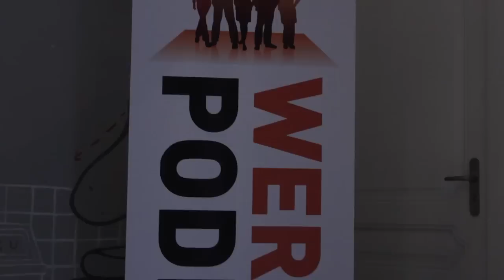Peerke Donders Lezing 2014 - Door TINKEBELL.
Kunst kan de wereld veranderen. Verslag Peerke Donderslezing 2014

5e Peerke Donderslezing uitgesproken door kunstenares TINKEBELL. op 2 november 2014

 “Een kunstenaar kan de uiterste consequenties van een situatie laten zien.” TINKEBELL. draait er niet omheen, niet in haar kunst en niet in haar teksten. Ze wil het goede doen en de wereld redden en daarom benoemt ze situaties van armoede die ze in Nederland tegenkomt. In de Peerke Donderslezing, die ze hield op zondag 2 november in Tilburg, spreekt ze van ‘armoede van denken, van inleven en verbanden zien, van verantwoordelijkheid nemen en van zorg, ook voor wat we niet zien.’

Film door Denniz Hout